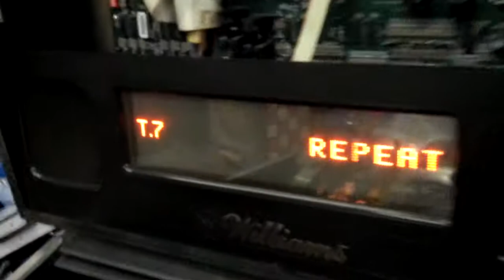Tired game at pinball perfection